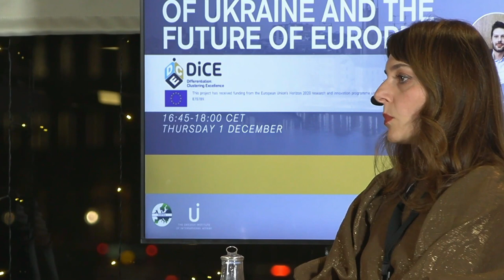The Reconstruction of Ukraine and the Future of Europe | SwedishPPC | DiCE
This panel was organised in the framework of the project “DiCE – Differentiation: Clustering Excellence”. This project has received funding from the European Union’s Horizon 2020 research and innovation programme under grant agreement no. 870789. The European Com-mission support for the production of this material does not constitute an endorsement of the contents which reflects the views only of the authors, and the Commission cannot be held responsible for any use which may be made of the information contained therein.

On 1 January 2023, Czechia will hand over the Presidency of the Council of the European Union to Sweden, which holds its reigns once again, for the third time following previous tenures in 2001 and 2009. During the first half of 2023, the Swedish Presidency has to sail through troubled waters to address some of the most pressing EU issues.

The Presidency will be tasked with bringing the European Union out of a difficult winter of soaring energy prices and rising inflation, precipitated by the EU’s response to Russia’s war of aggression in Ukraine. Major obstacles, including how the EU should continue to support Ukraine’s fight for a European future, how it should alleviate the cost-of-living crisis hitting European citizens, and more, remain at the top of the agenda, exacerbated by Russia’s war. Amongst these issues, ongoing challenges remain: the climate crisis and impact of Russia’s war on the energy transition, the future of Europe in the context of rebuilding Ukraine after the war, and the ongoing impact of post-truth politics on democratic processes.

To scrutinise the priorities and challenges of the Presidency, TEPSA and its Swedish Member Institute, the Swedish Institute of International Affairs, hosted the Swedish Pre-Presidency Conference on 1 and 2 December 2022 in Stockholm and livestreamed online.

In the context of the Swedish Pre-Presidency Conference, the DiCE project supported a panel to discuss “The Reconstruction of Ukraine and the Future of Europe”, which took place as a parallel session of the conference between 16:45-18:00 CET on December 1.

Speakers:

- Nona Mikhelidze, PhD, Senior Fellow, Istituto Affari Internazionali (IAI), Rome;
- Svitlana Chekunova, Leading Expert, Energy, Razumkov Center, Kiev;
- Torbjörn Becker, PhD Director, Stockholm Institute of Transition Economics, Stockholm School of Economics;
- Matteo Bonomi, PhD, Senior Fellow, Istituto Affari Internazionali (IAI), Rome;
- Moderator: Fredrik Löjdquist, Director of the Stockholm Centre for East European Studies (SCEEUS).

This video has received funding from the European Union's Horizon 2020 research and innovation programme under grant agreements No. 870789.